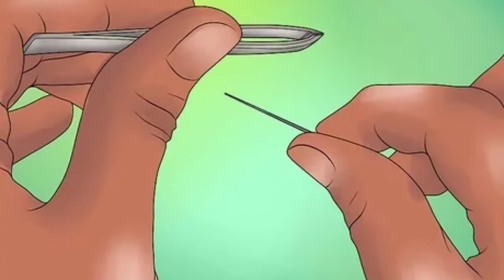ENTERRADO VIVO - TAFOFOBIA - O MEDO QUE DÁ ORIGEM AOS VAMPIROS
Hoje vamos falar de TAFOFOBIA, um dos medos mais importantes para compreender a cultura pop que temos hoje. É fundamental este conteúdo para compreender a semente que dá origem aos VAMPIROS no cinema.
Amanhã vou explicar esta conexão e será muito importante para o desenvolvimento dos conteúdos futuros do canal!

VENHA VER CADA VEZ MAIS NERD!
@callme.call - Call Oliver
@nerdoterapia - Nerdoterapia